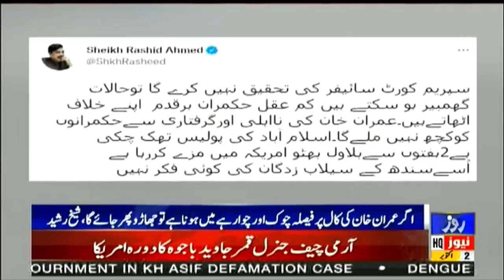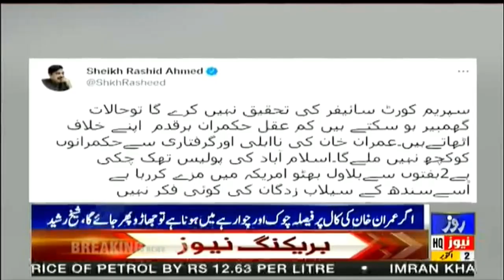Imran Khan disqualification and arrest will not give the rulers anything, Sheikh Rasheed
عمران خان کی نااہلی اور گرفتاری سے حکمرانوں کو کچھ نہیں ملے گا،شیخ رشید